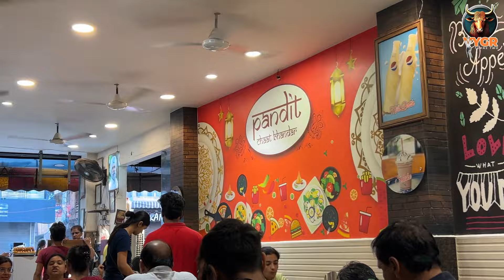Exploring the Local Food of Rohtak, Haryana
Embark on a delicious journey through Rohtak, Haryana, as we explore its vibrant local food scene with @News_with_Nisha  from @vygrindia .  Join us as we visit four popular eateries and indulge in mouthwatering treats like:

- Dolma Butter Momos for their unique veg tadka momos
- Pandit Chaat Bhandar for their delicious bhalla papdi.
- Mozzarella Cheese Pizza is praised for its affordable prices and tasty offerings.
- Chole Bhature of Nagpal is a must-try for its large bhature and flavourful chole.
- Amrit Bikaner offers a variety of sweets, including rasmalai and rabri.

Nisha shares her experience at each location, highlighting the delicious flavors and unique aspects of each dish. This video is a great way to discover the culinary delights of Rohtak and get a taste of the local food culture.

VC: @News_with_Nisha